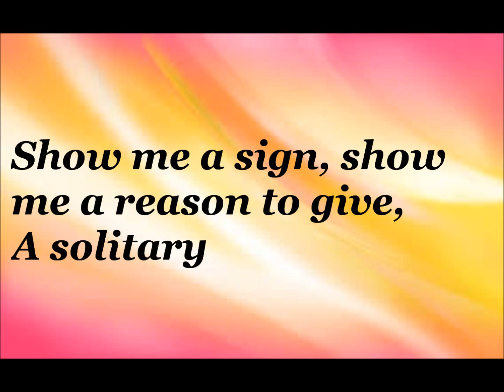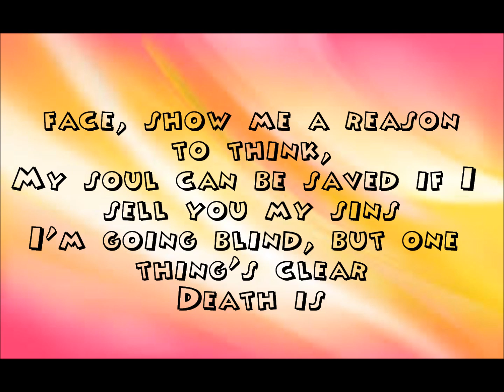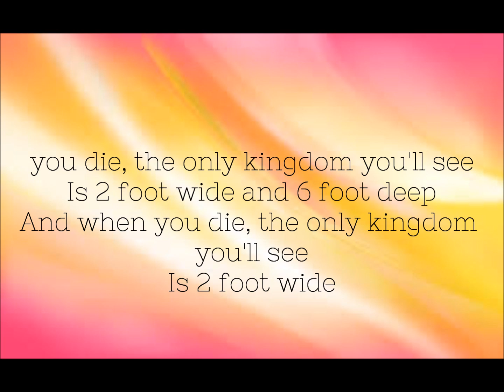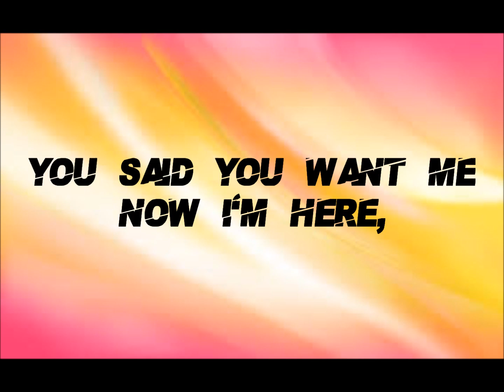Bring Me The Horizon - "The House Of Wolves" {Lyrics}